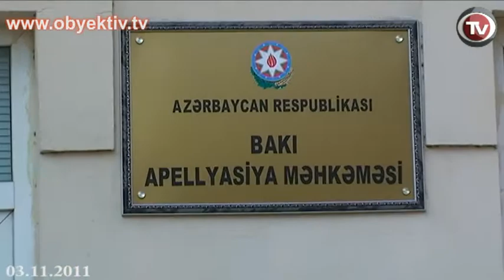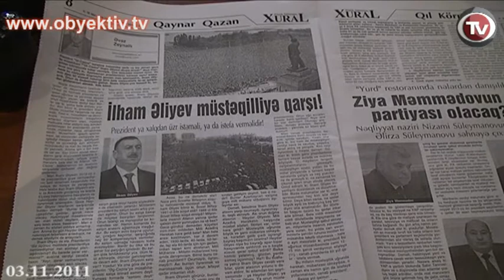EDITOR-IN-CHIEF'S APPEALS NOT GRANTED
On November 3rd, Baku Appeals Court heard the appeals filed by Khural newspaper editor-in-chief Avaz Zeynalli. Zeynalli was appealing against Nasimi District Court's  pre-trial sentence and searches in his house and editorial office. Judge Gail Mammadov presided over the hearing.
Although Avaz Zeynalli's attendance was ensured, the media representatives and the journalist's relatives were not allowed to observe the hearing that was not open to public.
After the hearing, the journalist's lawyer Elchin Sadigov told Objective TV that none of the appeals was granted. The lawyer noted that they will take the pre-trial sentence appeal to the European Court of Human Rights. He added that they will go to the courts of higher instances to complain of the searches implemented in the journalist's house and office.
On October 28, Nasimi District Court sentenced the editor-in-chief of Khural newspaper Avaz Zeynalli to 3 months ofpre-trial detention. A criminal case was launched against him under Article 311.3.3 (reception of bribe in large amount) and 311.3.4 (reception of bribe with application of threats) of the Criminal Code by the Anti-Corruption Fight Department under General Prosecutor's Office. The launch of criminal case stems from the complaint of MP Gular Ahmedova. The latter has declared that the editor extorted money from her. International and local human rights organizations consider this charge as false and have made statement saying Zeynalli's arrest is for articles critical of the ruling establishment.
To note, the property of the newspapers was confiscated on October 19 for its failure to pay a total of 19,000 AZN court-issued fine for Presidential Administration Head Ramiz Mehdiyev, Mass Media State Support Fund Executive Director Vugar Safarli and others. The newspaper had to stop operating on October 21 as the printing houses refused to print the newspaper.